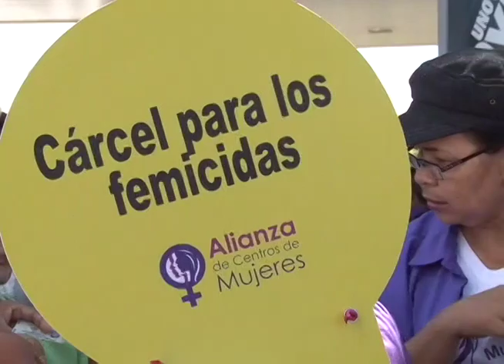Observatorio de Medios: Femicidios, Francisca Ramírez, Ejército y Auto-golpe en Venezuela